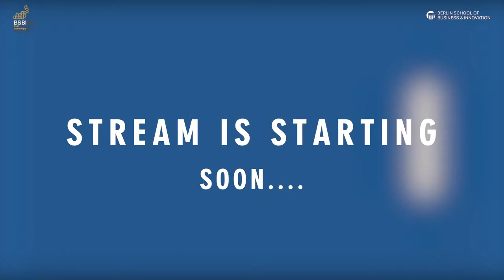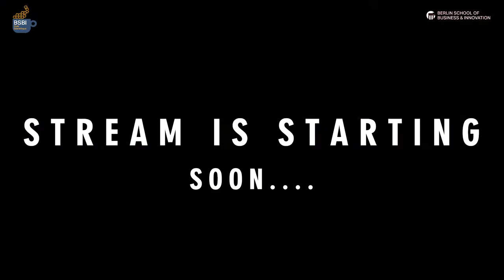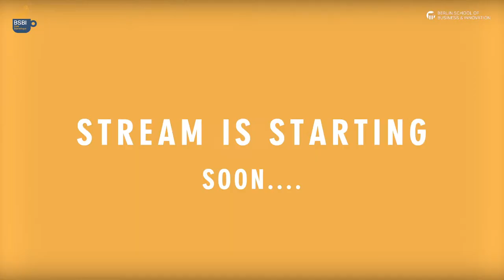Café Scientifique 10.0: The Challenges in the Green Transition and Developing a Sustainable Economy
Join BSBI for our latest Café Scientifique session!

Sustainable economy is one of the key trending topics in recent months. Many industries and organisations are opting for “green transition” towards a sustainable economy. To provide further details about sustainability, BSBI Café Scientifique has come up with a new session. Interact with the industry expert and learn more about what is sustainable economy, the need for it, how it is achieved, and much more.

Join the event and hear from our guest speaker Daniel Taras, Head of Sustainable Economic Transformation and Finance, Deutsche Gesellschaft fur Internationale Zusammenarbeit (GIZ) Gmbh and host Dr Vivek Arunachalam, lecturer and Café Scientifique coordinator of BSBI.
The event will be hosted in hybrid mode, both online on YouTube and on-campus.
Bookmark the link and save the date!

Topic: The Challenges in the Green Transition and Developing a Sustainable Economy
Time: 2 PM Germany (UTC+1)